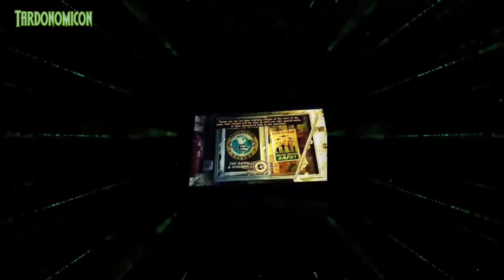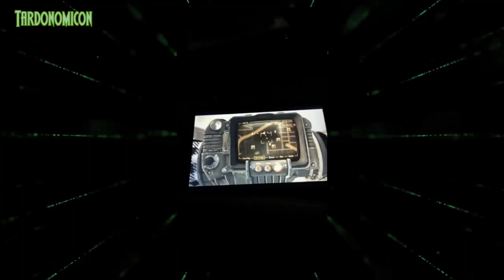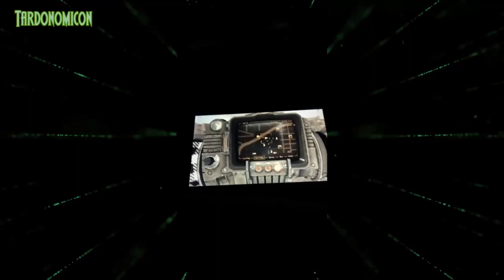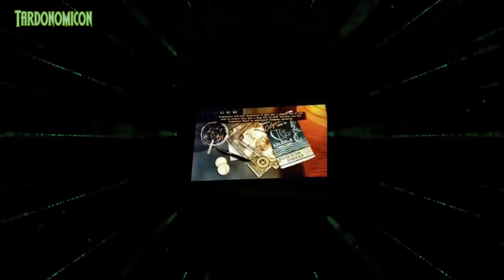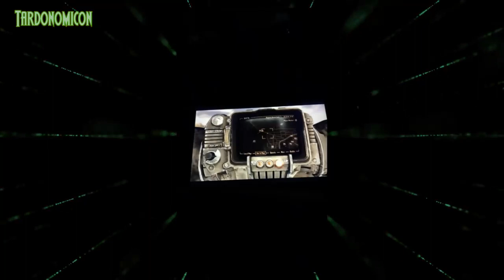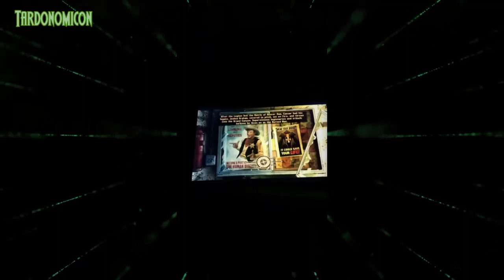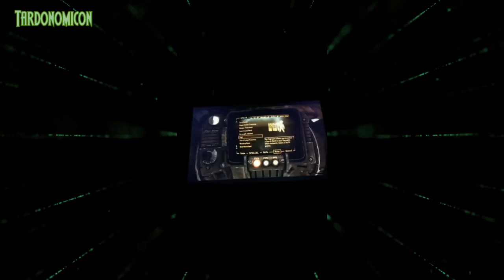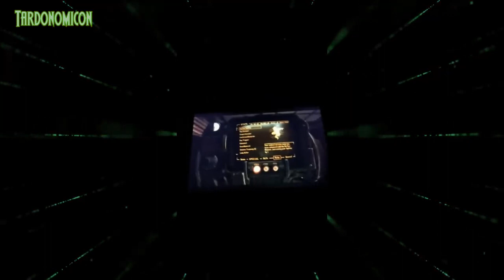2024 03 04 1 Playing Fallout New Vegas in my car open to conversation